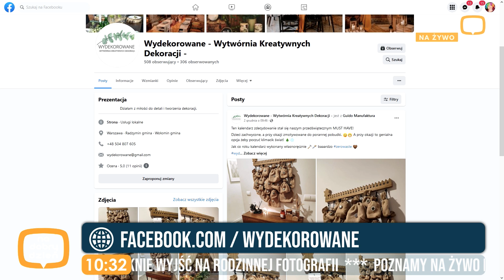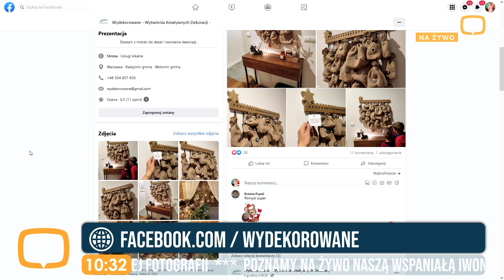Jak ciekawie zapakować 🎁 prezenty ?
Jak ciekawie zapakować 🎁 prezenty ? Kreatywnie podpowie nam Ewelina Cieśla, dekoratorka Wydekorowane - Wytwórnia Kreatywnych Dekoracji -